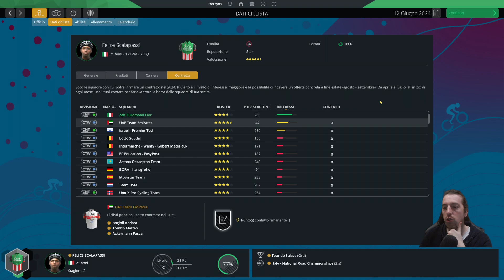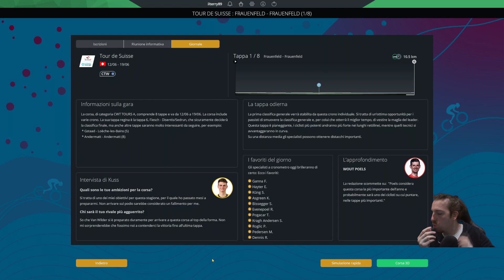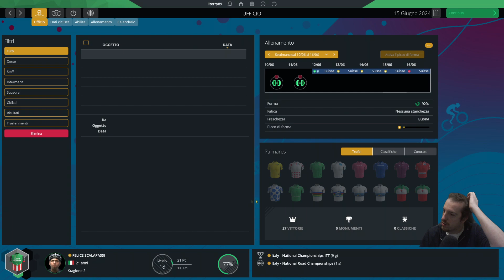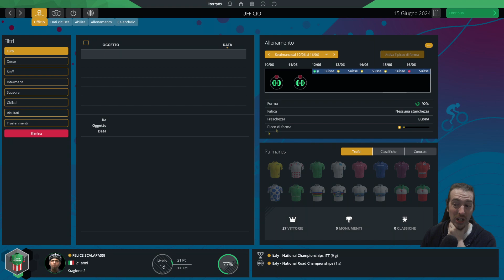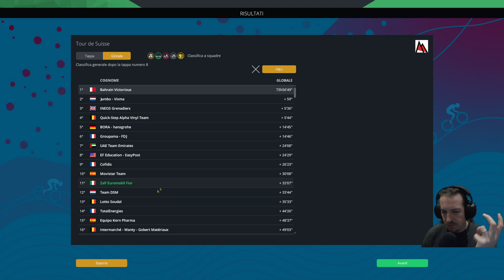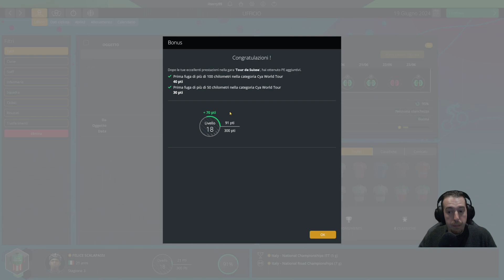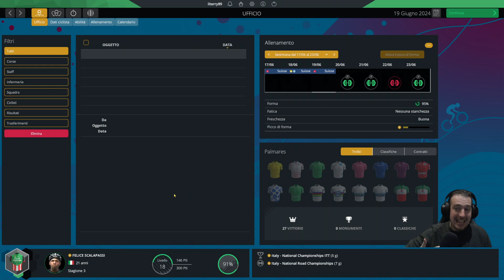Un assaggio di Tour - Pro Cyclist - Pro Cycling Manager 2022 [PC ITA]